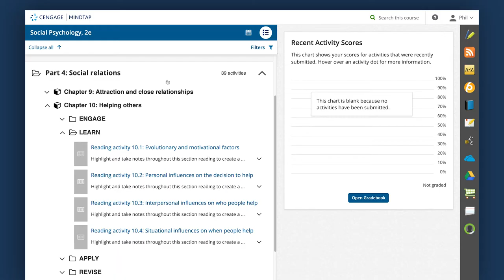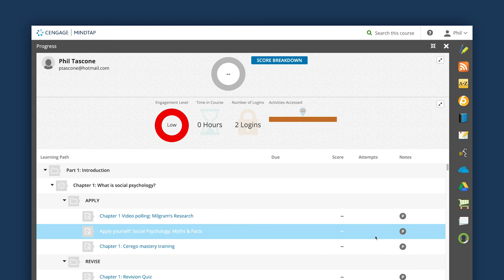MindTap for Kassin’s Social Psychology